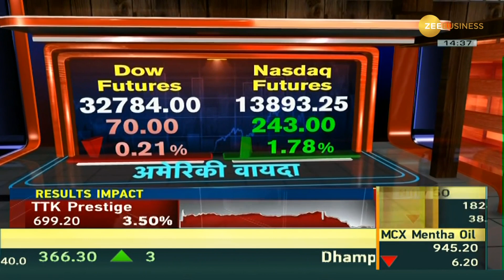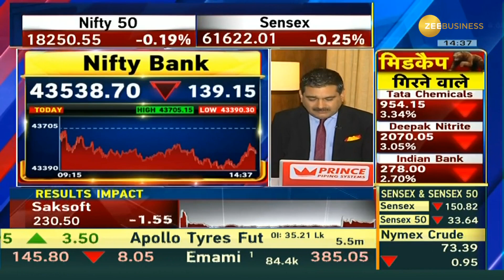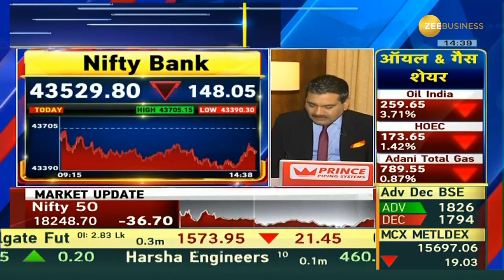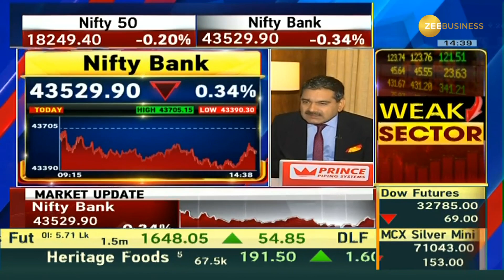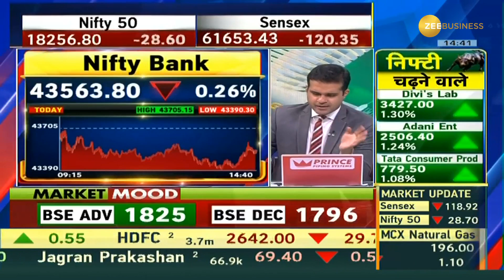Final Trade: Which level is important to hold for NIFTY, BANK NIFTY? Market Strategy By Anil Singhvi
18250 निफ्टी के लिए Make Or Break लेवल
3 बजे तक 18250 HOLD करने पर 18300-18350 तक की तेजी होगी
बैंक निफ्टी में 43500 पर Wait & Watch करें
43500 के ऊपर टिकने पर बैंक निफ्टी में 43700 तक की तेजी संभव
43500 के नीचे फिसलने पर 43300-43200 तक की गिरावट संभव
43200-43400 की रेंज में खरीदारी करें, 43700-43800 पर बेचें